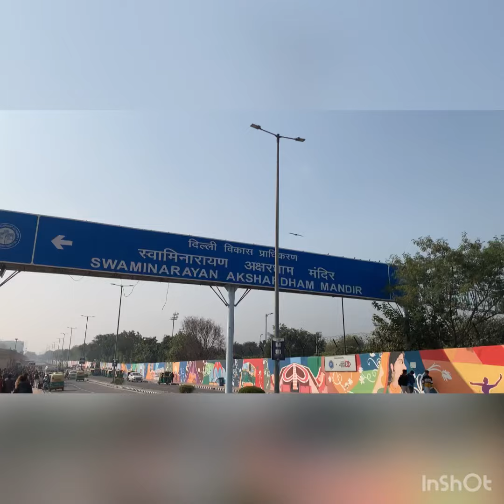Akshardham mandir / Har har Mahadev / No Moghul site seeing ever . 🕉🔱🇮🇳🛕